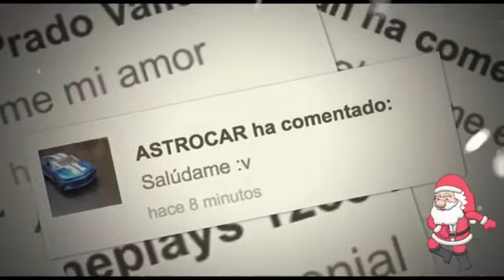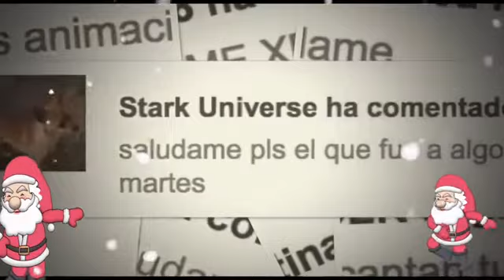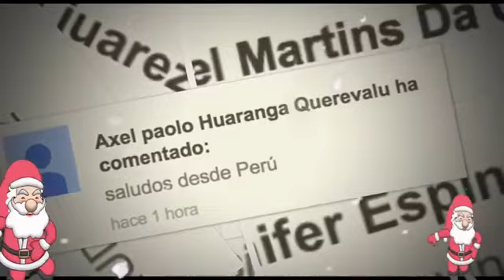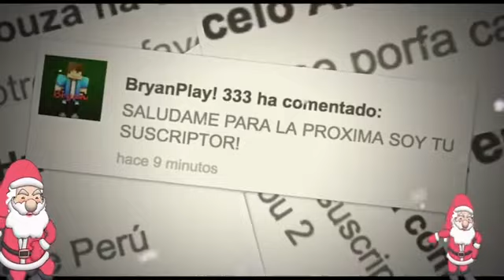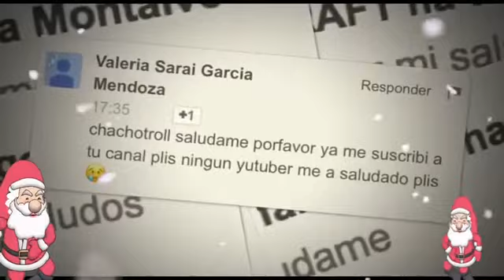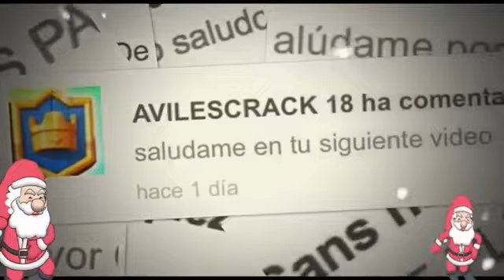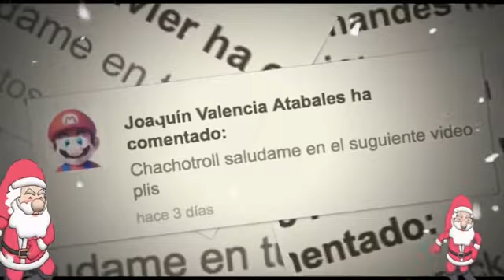El Hermano De Pou 9 | ChaChoTroll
JUEGO IPHONE APP STORE DESGARGAR EL JUEGO
Pou Miners